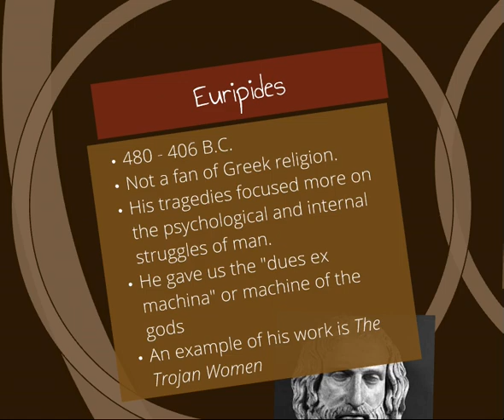MYP 4 Drama Session two Greek Theatre P2